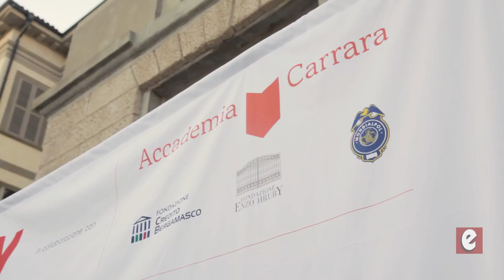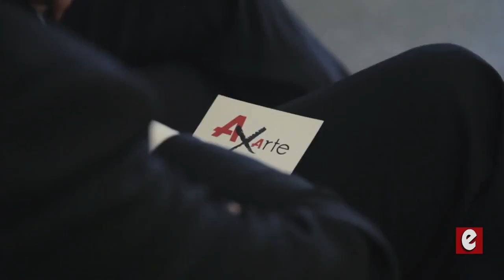Tavola rotonda "L'arte, un patrimonio da salvare"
14 febbraio 2017
Accademia Carrara di Bergamo
Evento organizzato da AON Benfield
Servizio di Securindex TV